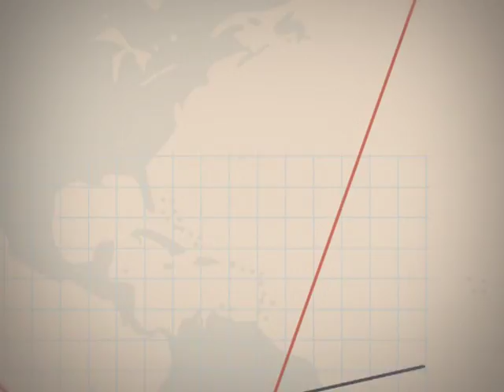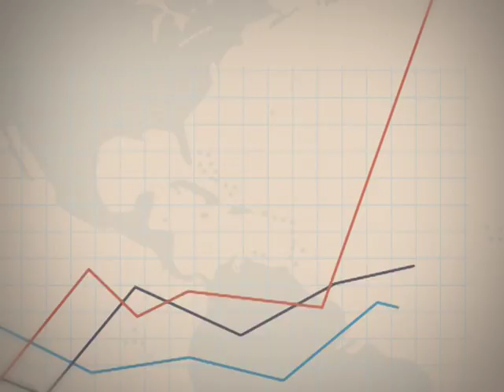Точка росту. Випуск 48.